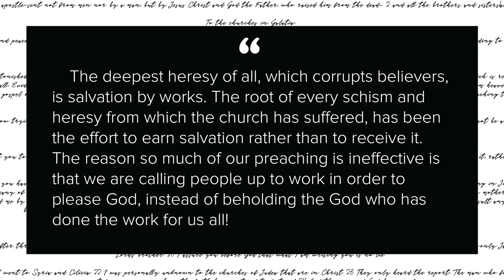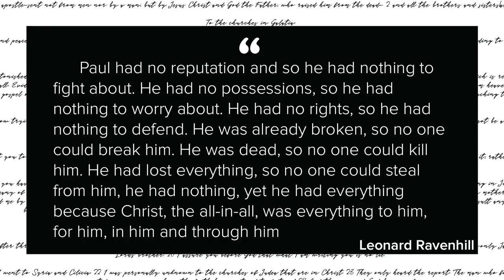Galatians PT 2 - "From the Inside Out" - Dave Patterson - 5/26/18 6PM